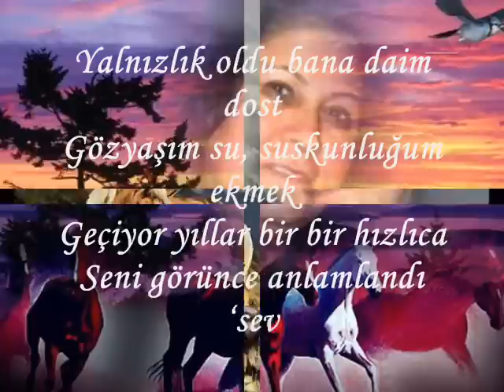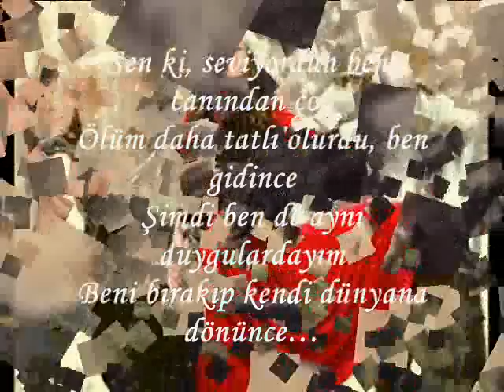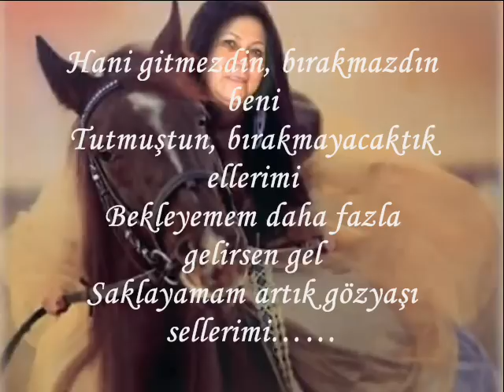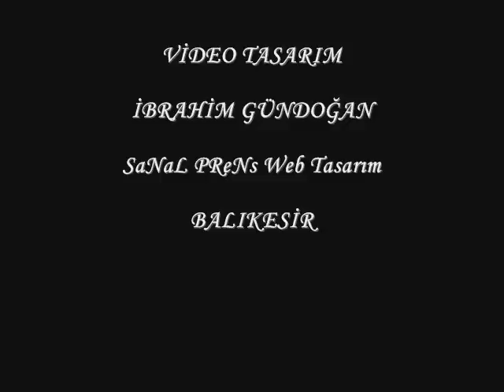ASLI SAHiN : BUGÜN GELMEZ ISE DAHA GELMESIN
Blumenstrauß Deutschland